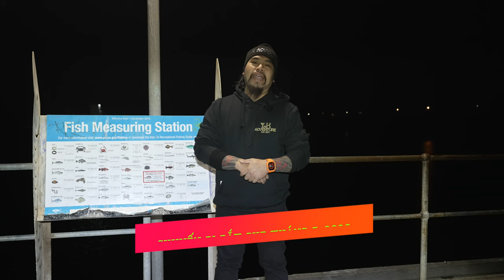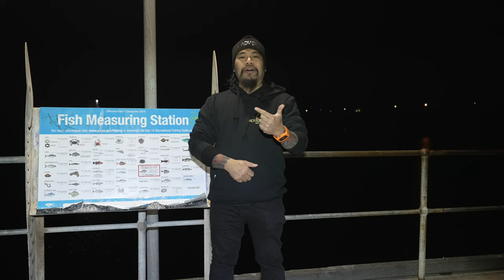EPS 45 | PHẦN 1 EM TRAI TỪ CANADA LẦN ĐẦU QUA ÚC DU LỊCH THÌ ĐI ĐÂU CHƠI? BẮT GHẸ BLUE SWIMMER Ở SA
🇦🇺 𝗠𝗲𝗹𝗯𝗼𝘂𝗿𝗻𝗲 | 𝗔𝘂𝘀𝘁𝗿𝗮𝗹𝗶𝗮 🇦🇺

TỪ CANADA 🇨🇦 LẦN ĐẦU QUA AUSTRALIA 🇦🇺 DU LỊCH THÌ NÊN ĐI CHƠI ĐÂU!!

Chuyến đi chơi tham quan nước Úc lần đầu tiên của em trai mình từ Canada. Chỉ vỏn vẹn trong gần 10 ngày, mình đã dẫn em mình đi qua những tiểu bang sau:
✅ VICTORIA
✅ SOUTH AUSTRALIA
✅ AUSTRALIAN CAPITAL TERRITORY

Mặc dù không có nhiều thời gian nhưng mình vẫn cố gắng dẫn em mình ghé thăm nhiều nhất có thể để được biết và khá phá nước Úc xinh đẹp.

Dưới đây là hình ảnh và video em mình được trải nghiệm bắt ghẹ 🦀 và câu mực 🦑 tại South Australia, sau đó ghé farm Oyster 🦪 béo ngậy mua về chế biến tại nhà.  🥰

Xin mời các bạn cùng theo dõi nhé!!

CHÚ Ý: location đi bắt ghẹ và câu mực mình có chia sẻ ở phần thông tin của link youtube mọi người nhé.

𝟭. 𝗕𝗲̂́𝗽 𝗖𝗮𝗺𝗽𝗶𝗻𝗴 / 𝗛𝗶𝗸𝗶𝗻𝗴 𝗦𝗶𝗲̂𝘂 𝗧𝗼̂́𝗰 𝗝𝗲𝘁𝗯𝗼𝗶𝗹 𝗠𝗶𝗻𝗶𝗺𝗼 𝗖𝗮𝗿𝗯𝗼𝗻

𝟮. 𝗕𝗶̀𝗻𝗵 𝗚𝗮𝘀 𝗖𝗵𝗼 𝗕𝗲̂́𝗽 𝗦𝗶𝗲̂𝘂 𝗧𝗼̂́𝗰 𝗹𝗼𝗮̣𝗶 𝗝𝗲𝘁𝗯𝗼𝗶𝗹 𝗙𝘂𝗲𝗹 𝟮𝟯𝟬𝗚

𝟯. 𝗚𝗶𝘂̛𝗼̛̀𝗻𝗴 𝗰𝗵𝗼 𝗰𝗵𝗼́ 𝗴𝗮̣̂𝗽 𝗹𝗮̣𝗶 đ𝘂̛𝗼̛̣𝗰 𝗙𝗼𝗹𝗱𝗮𝗯𝗹𝗲 𝗣𝗼𝗿𝘁𝗮𝗯𝗹𝗲 𝗗𝗼𝗴 𝗧𝗿𝗮𝗺𝗽𝗼𝗹𝗶𝗻𝗲 𝗛𝗮𝗺𝗺𝗼𝗰𝗸 𝗦𝗹𝗲𝗲𝗽𝗶𝗻𝗴 𝗖𝗮𝗺𝗽𝗶𝗻𝗴 𝘄𝗶𝘁𝗵 𝗖𝗮𝗿𝗿𝘆 𝗕𝗮𝗴

𝟰. 𝗞𝗲𝗺 𝗯𝗼̂𝗶 𝗰𝗵𝗼̂́𝗻𝗴 𝗻𝘂̛́𝘁 𝗯𝗮̀𝗻 𝗰𝗵𝐚̂𝗻 𝗰𝗵𝗼 𝗰𝗵𝗼́ 𝗹𝘂́𝗰 𝗰𝗮𝗺𝗽𝗶𝗻𝗴 𝗣𝗮𝘄 𝗠𝗼𝗶𝘀𝘁𝘂𝗿𝗶𝘀𝗲𝗿 𝗳𝗼𝗿 𝗗𝗼𝗴𝘀

𝟱. 𝟭𝟮𝗩 + 𝗨𝗦𝗕 𝗔 + 𝗨𝗦𝗕 𝗖 𝗖𝗛𝗔𝗥𝗚𝗘𝗥 𝗕𝗮𝘁𝘁𝗲𝗿𝘆 𝗔𝗱𝗮𝗽𝘁𝗲𝗿 𝗙𝗼𝗿 𝗗𝗲𝘄𝗮𝗹𝘁

𝟲. 𝗕𝗮̣𝘁 𝗖𝗵𝗲 𝗠𝘂̛𝗮 𝗖𝗵𝗲 𝗡𝗮̆́𝗻𝗴 𝗦𝗶𝗲̂𝘂 𝗧𝗼̂́𝘁 𝗔𝗾𝘂𝗮 𝗤𝘂𝗲𝘀𝘁 𝗦𝗮𝗳𝗮𝗿𝗶 𝗧𝗮𝗿𝗽

𝟳. Đ𝗲̀𝗻 𝗰𝗮̆́𝗺 𝘁𝗿𝗮̣𝗶 𝗟𝗘𝗗 𝗖𝗮𝗺𝗽𝗶𝗻𝗴 𝗟𝗮𝗻𝘁𝗲𝗿𝗻 𝟲 𝗟𝗶𝗴𝗵𝘁 𝗠𝗼𝗱𝗲

𝟴. Đ𝗲̀𝗻 𝗰𝗮̆́𝗺 𝘁𝗿𝗮̣𝗶 𝗹𝗼𝗮̣𝗶 𝗻𝗵𝗼̉ đ𝗲̂̉ 𝘁𝗿𝗼𝗻𝗴 𝗹𝗲̂̉𝘂 𝗻𝗴𝘂̉ 𝘃𝗮̀ 𝘁𝗼𝗶𝗹𝗲𝘁 𝗭𝗰𝗼𝗶𝗻𝘀 𝟮 𝗣𝗮𝗰𝗸 𝗟𝗘𝗗 𝗖𝗮𝗺𝗽𝗶𝗻𝗴 𝗟𝗶𝗴𝗵𝘁

𝟵. Đ𝗲̀𝗻 𝗰𝗮̆́𝗺 𝘁𝗿𝗮̣𝗶 𝘀𝗶𝗲̂𝘂 𝘀𝗮́𝗻𝗴 𝟯𝟬𝟬𝟬𝗟𝗠

𝟭𝟬. 𝗠𝗮́𝘆 𝗯𝗼̛𝗺 𝗼𝘅𝘆 𝗰𝗵𝗼 𝘁𝗼̂𝗺 𝗰𝗮́ 𝗹𝗼𝗮̣𝗶 𝗽𝗶𝗻 𝘀𝗶𝗲̂𝘂 𝘅𝗶̣𝗻 𝗔𝗶𝗿 𝗣𝘂𝗺𝗽

𝟭𝟭. 𝗕𝗶̀𝗻𝗵 Đ𝗲̂̀ 𝗡𝗼̂̉ 𝗫𝗲 𝗗𝘂̛̣ 𝗣𝗵𝗼̀𝗻𝗴 𝗡𝗢𝗖𝗢 𝗕𝗼𝗼𝘀𝘁 𝗣𝗿𝗼 𝗚𝗕𝟭𝟱𝟬 𝟯𝟬𝟬𝟬𝗔 𝟭𝟮𝗩 𝗨𝗹𝘁𝗿𝗮𝗦𝗮𝗳𝗲

𝟭𝟮. 𝗛𝗼̣̂𝗽 𝗯𝗮̉𝗼 𝘃𝗲̣̂ 𝘀𝗮̣𝗰 𝗱𝘂̛̣ 𝗽𝗵𝗼̀𝗻𝗴 𝗡𝗢𝗖𝗢 𝗚𝗕𝗖𝟬𝟭𝟰 𝗕𝗼𝗼𝘀𝘁 𝗛𝗗 𝗘𝗩𝗔 𝗣𝗿𝗼𝘁𝗲𝗰𝘁𝗶𝗼𝗻 𝗖𝗮𝘀𝗲

𝟭𝟯. 𝗖𝘂̣𝗰 𝗦𝗮̣𝗰 𝗡𝗢𝗖𝗢 𝗫𝗚𝗖𝟰 𝟱𝟲-𝗪𝗮𝘁𝘁 𝗫𝗚𝗖 𝗣𝗼𝘄𝗲𝗿 𝗔𝗱𝗮𝗽𝘁𝗲𝗿

𝟭𝟰. 𝗡𝗢𝗖𝗢 𝗚𝗕𝗖𝟬𝟭𝟬 𝟭𝟮𝗩 𝗕𝗼𝗼𝘀𝘁 𝗫𝗚𝗖 𝗔𝗰𝗰𝗲𝘀𝘀𝗼𝗿𝘆 𝗞𝗶𝘁

15. AU Plug Cable DC 5.5x2.1mm to Car Cigarette Lighter Socket Power Supply(A)